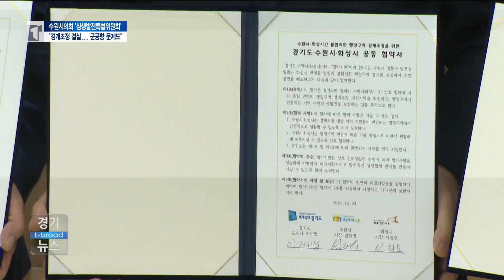수원시의회 "경계조정 발판, 군공항 등 현안 해결해갈 것"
행정구역 조정부터 군 공항 이전까지 지역에는 여러 갈등 사
안들이 있습니다. 최근 수원과 용인, 수원과 화성 사이 경
계조정 문제가 하나둘 해결돼가고 있는데요.
수원시의회에서는 이번 사례를 교훈 삼아 해묵은 갈등을 풀어
간다는 계획입니다.